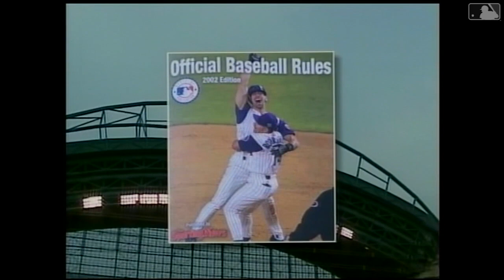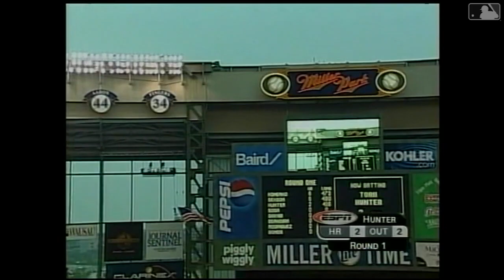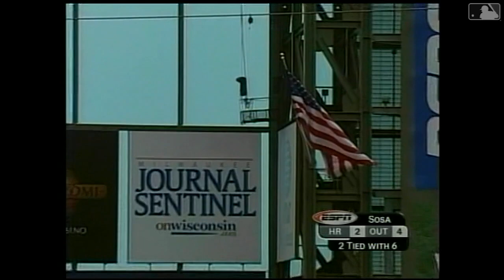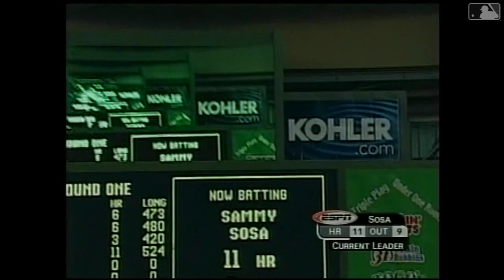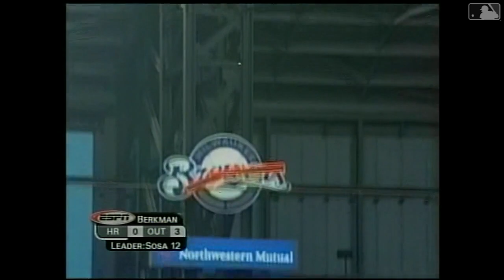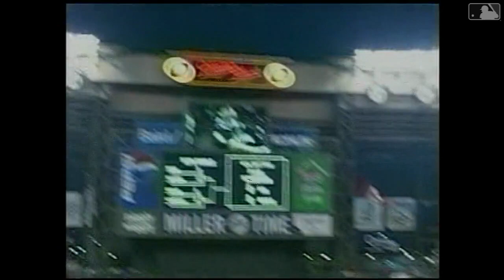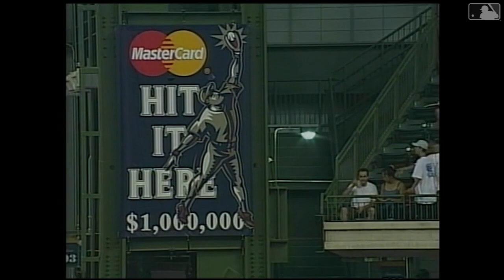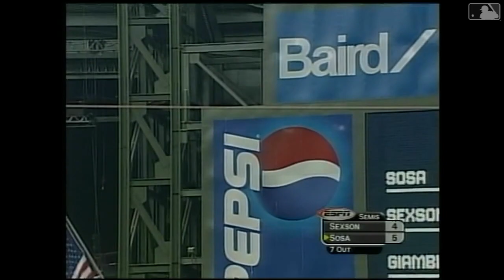2002 Home Run Derby - Milwaukee FULL HD 60 FPS Giambi, Sosa, Bonds, Konerko, Hunter, A-ROD, Berkman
2002 Major League Baseball Home Run Derby
July 8 2002
Miller Park
Milwaukee, WI

Jason Giambi
Sammy Sosa
Paul Konerko
Richie Sexson
Torii Hunter
Alex Rodriguez
Barry Bonds
Lance Berkman